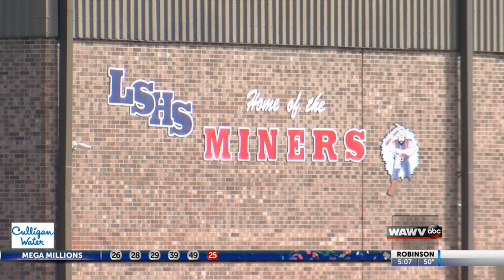Linton Miners Basketball Team Advances to State Championship